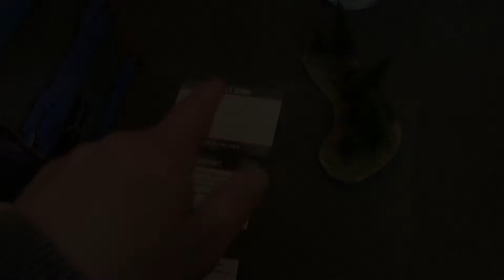40K BatRep Death Guard vs Adeptus Mechanicus - Teil 5/5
Ein neuer BatRep aus der Spielebude! Dennis von Bunkervideos ist wieder zu Gast und dieses Mal bekommt er es mit Dennis' Death Guard zu tun :)